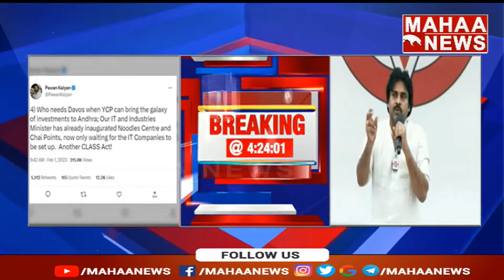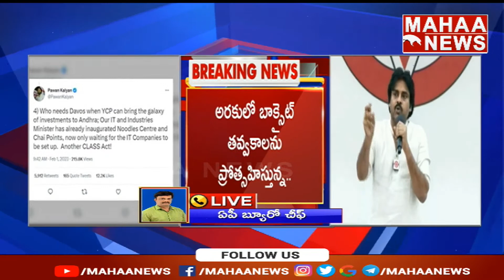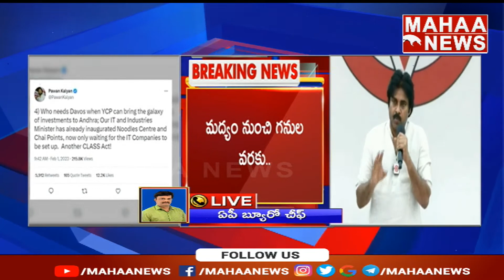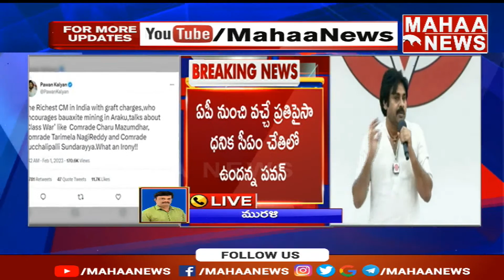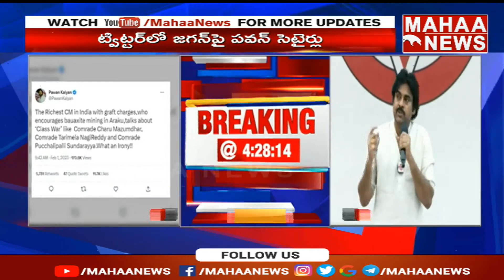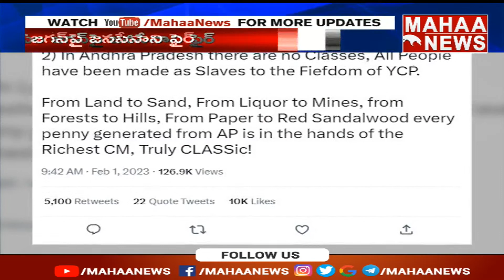ట్విట్టర్ లో వైరల్ అవుతున్న పవన్ కళ్యాణ్ ట్వీట్ | Pawan Kalyan | Mahaa News